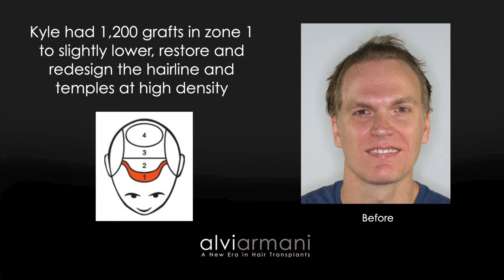Amazing Hairline Restoration - FUE Hair Transplant of 1200 Grafts by AlviArmani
Our patient Kyle discusses his motivation and life changing experience having a artistic FUE hair transplant of 1200 grafts to restore his hairline and advance his temporal recession by AlviArmani of Beverly Hills - Rated the #1 FUE Hair Clinic by Hairsite.com . View the incredibly full and natural results up close as we comb through his new hairline.